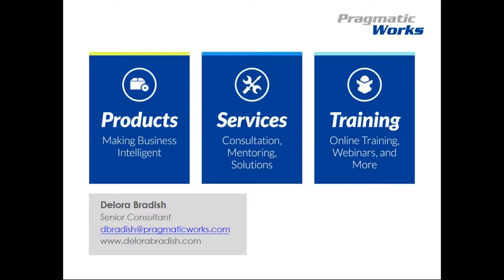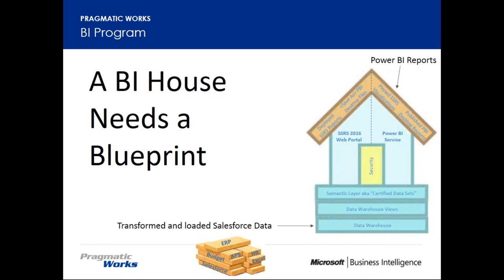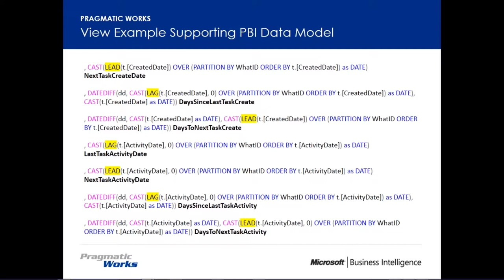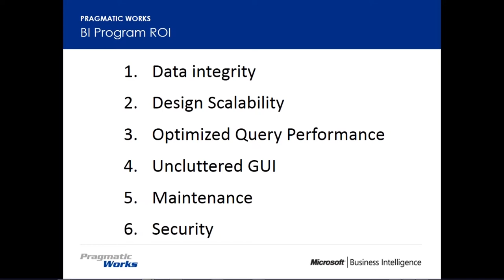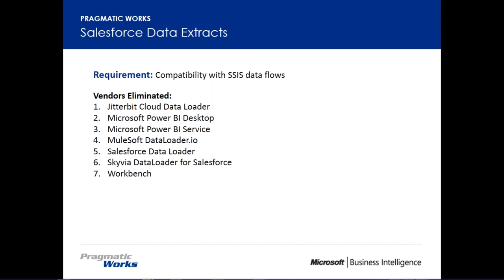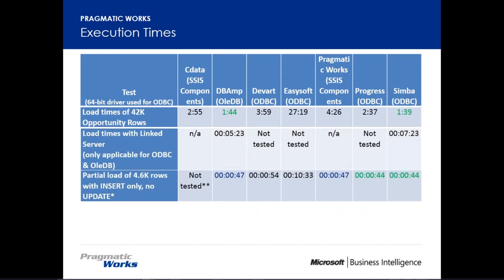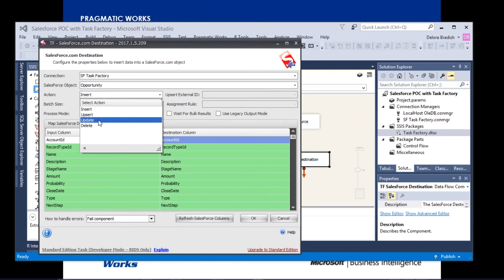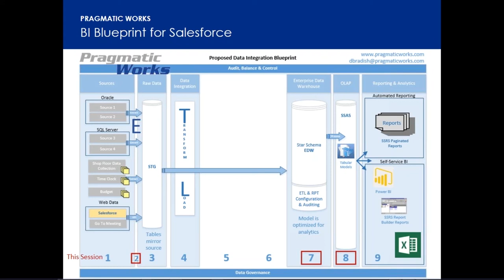Tips for Reporting and Analytics with Salesforce Data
The focus of this session will be on the data model, semantic layer and API extraction options.